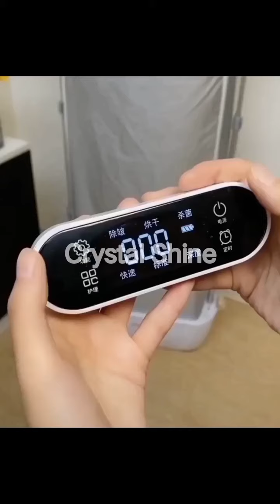Smart 😍😍 Appliances And Space saving ideas for everyone.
In this video I'm going to show you Smart 😍😍 Appliances And Space saving ideas for everyone
which you can buy from dmart,aliexpress,amazon,daraz and also from local market.